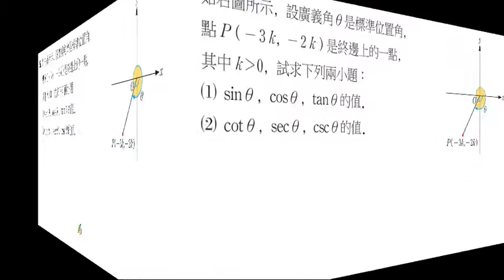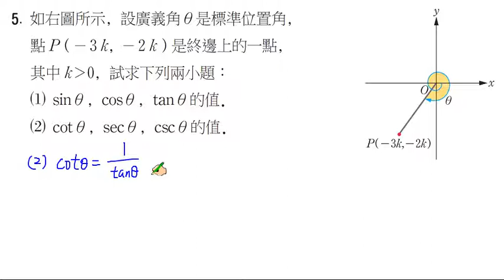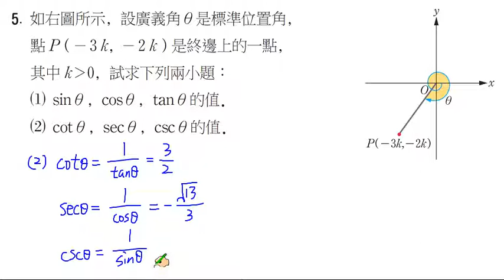【南一高中實境解題 Live】高中選修數學上冊(乙版)課本習題2-1 A5